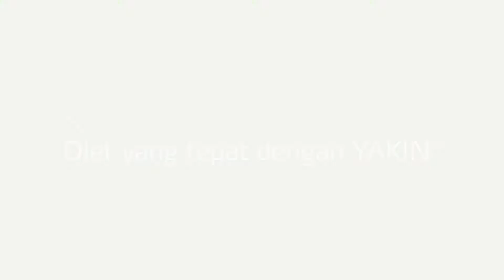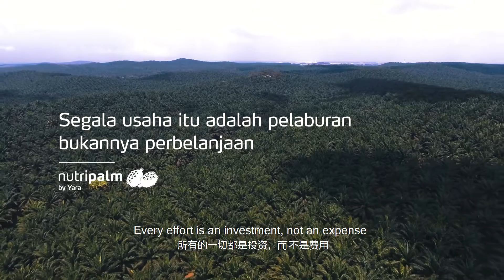Usaha Adalah Pelaburan - YARA Nutri Palm commercial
A tradition pass on from dad to his son. this video was shot on Canon C200 cinema camera.